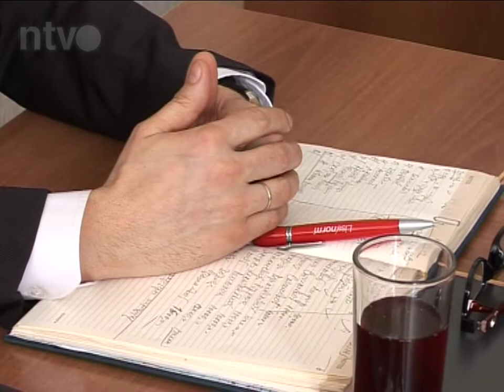Prijem za predstavnike Škole mode i lepote | 12.02.2014